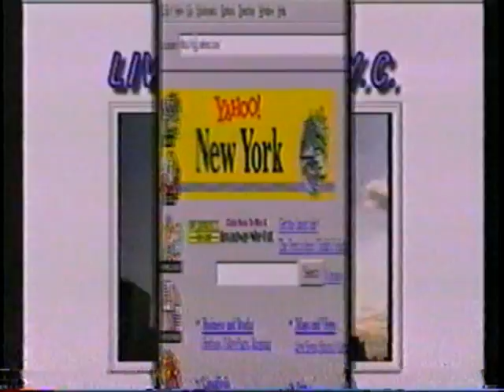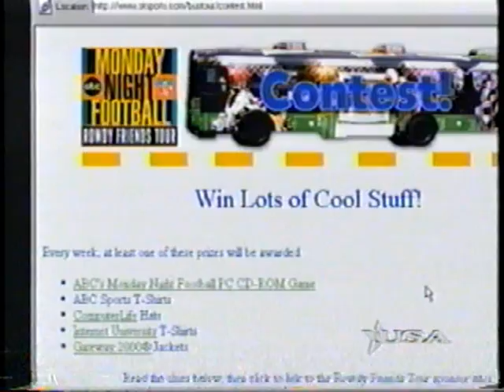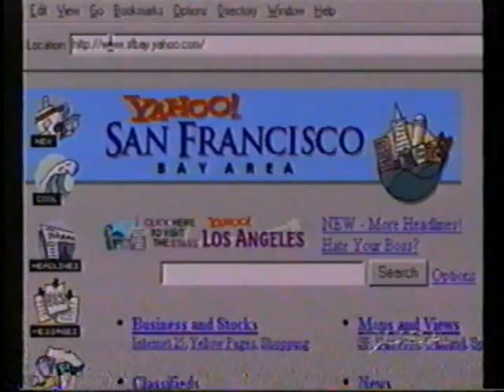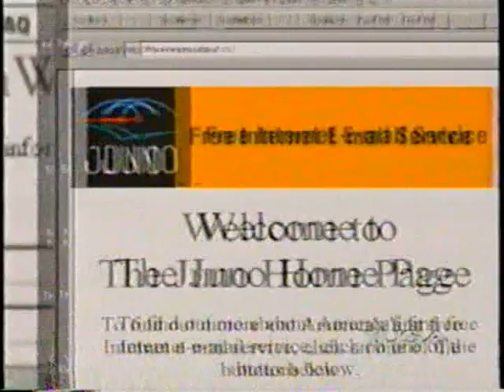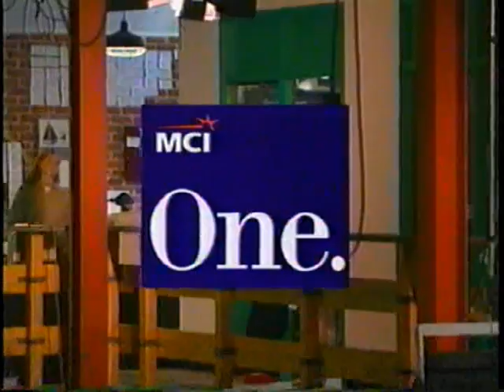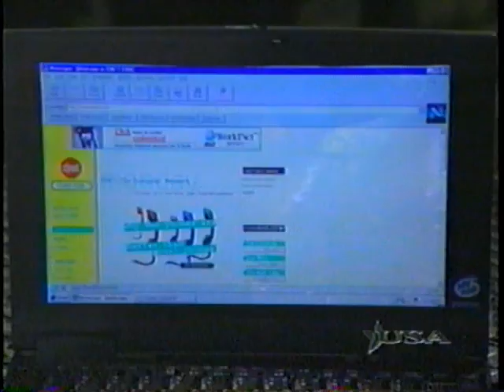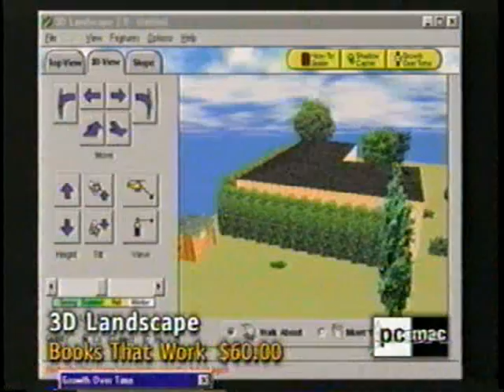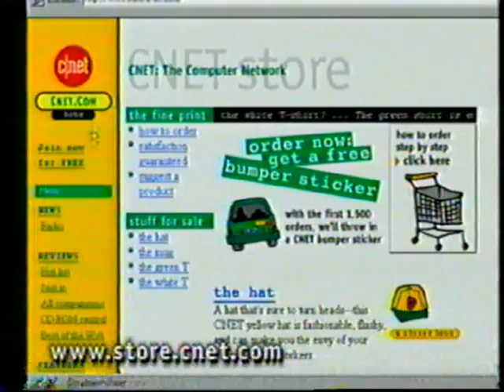C-Net Central Compleate Episode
Old Cnet Central Episode from mid 90's. Funny to look back at the technology now